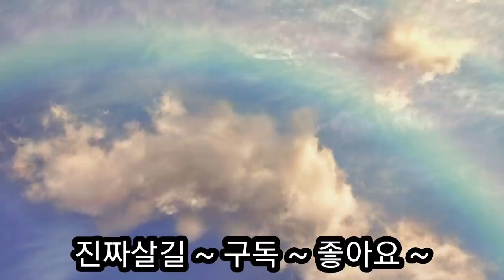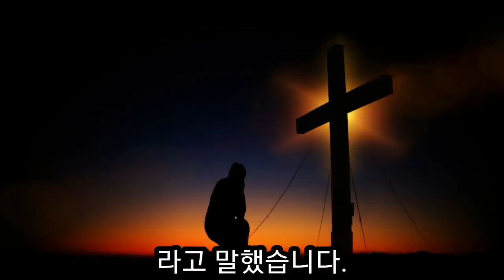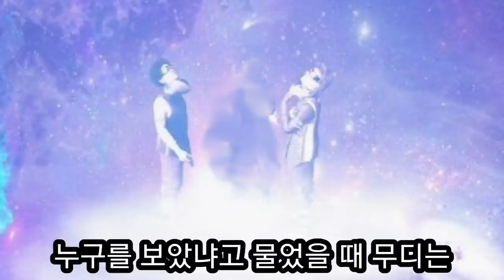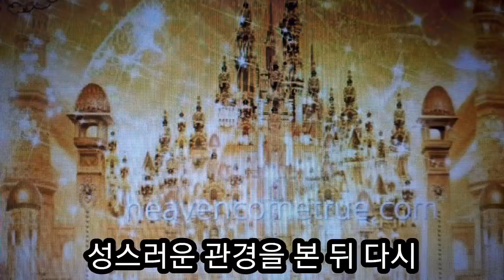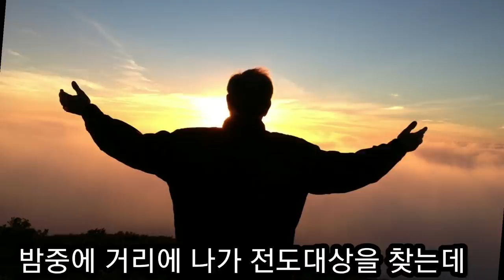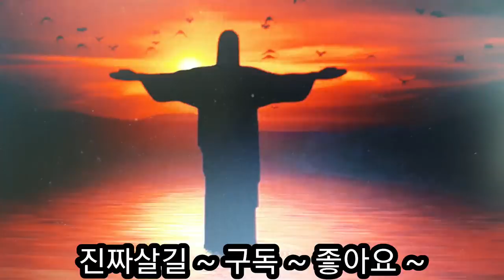임종 직전에 육체에서 영혼이 빠져나와 영계를 보고 온 디엘 무디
디엘 무디는 임종 직전에 직전에 육체에서 영혼이 빠져나와 영계를 보고 왔으며 기독교 역사상 가장 위대한 복음 전도자가 되었읍니다.